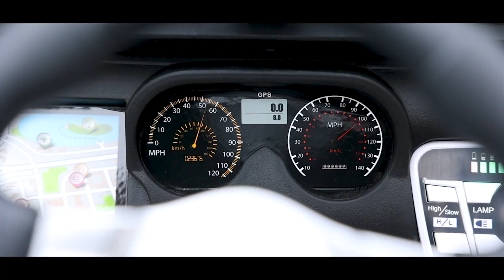Aydeen | 1st Birthday | Pre_Shoot | Sam Digital | 2023.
Aydeen 1st Birthday
Pre Shoot
Outdoor Shoot
Birthday
Sam Digital
in London
2023